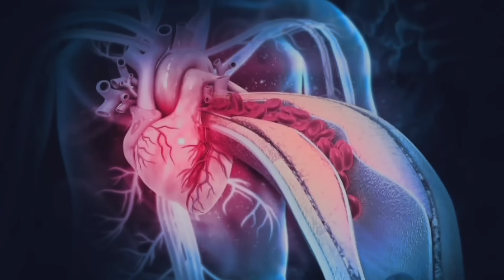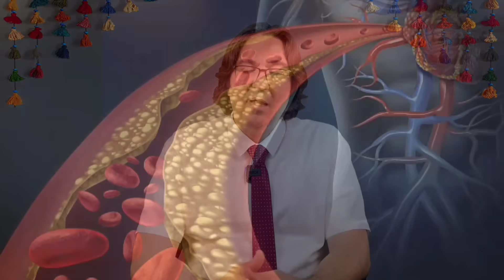گرفتگی رگهای قلب با این روش مثل روز اول باز میشن! | آنژیوی طبیعی در خانه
سلام دوستان عزیز! عروق کرونر وظیفه خونرسانی، رساندن اکسیژن و مواد مغذی به سلول‌ های قلبی رو به عهده دارن و در صورت گرفتگی می‌ تونن عواقب خیلی بدی در پیش داشته باشن.
در این ویدیو در مورد گرفتگی رگهای قلب و درمان گرفتگی عروق به روش کاملا طبیعی بدون نیاز به عمل جراحی، آنژیو و ... صحبت میکنم و در آخر هم یک نسخه طلایی بهتون معرفی میکنم که برای باز کردن گرفتگی رگ های قلب بسیار مجربه ❤️

آنچه در این ویدیو خواهید دید:
00:00 - مقدمه‌
01:00 - نشانه های گرفتگی قلب و عروق
03:06 - درمان گرفتگی عروق کرونر و آنژیوی طبیعی رگها
07:29 - نسخه باز کردن گرفتگی عروق

📨 برای درمان بیماری ها میتوانید به قسمت چت آنلاین سایت دکتر گرین لایف جهت مشاوره رایگان مراجعه کنید:

🔴 ویدیوی پیشنهادی: اگر روزی یک لیوان چای بنوشی چه اتفاقاتی در بدن شما میفتد؟

گرفتگی عروق کرونر
گرفتگی عروق قلب
باز کردن رگ قلب
باز کردن رگ سیاتیک
باز کردن رگهای قلب
معجون باز کردن رگهای قلب
آنژیوگرافی قلب
آنژیوپلاستی
سکته قلبی
عمل قلب